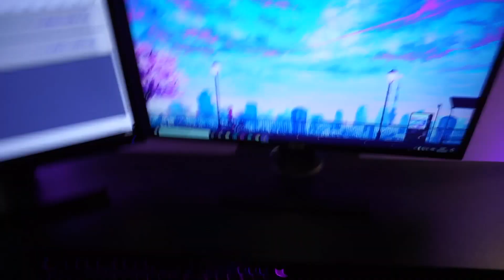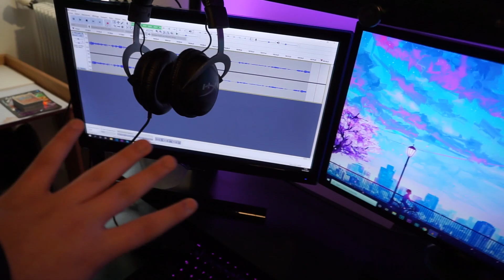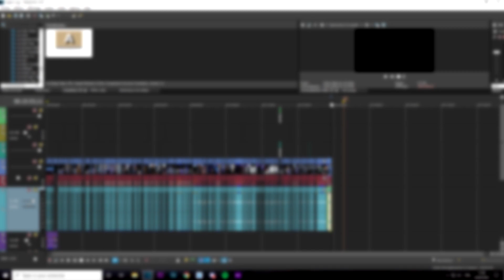Mon Setup, Mon Studio, Mon Univers..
J'espère que vous allez bien. Aujourd'hui, nouvelle vidéo !
Installez vous confortablement et bon visionnage ;)

𝐌𝐞𝐬 𝐫𝐞́𝐬𝐞𝐚𝐮𝐱 :
𝕋𝕚𝕜𝕋𝕠𝕜 : @shariki00 (Je poste régulièrement !)
𝕋𝕨𝕚𝕥𝕔𝕙 (Je live de temps en temps)
𝕋𝕨𝕚𝕥𝕥𝕖𝕣 (Je poste chaque fois que je live !)

Ma config (no link) :
i9 9900KF
GTX 1060
Watercooling nzxt x53
32GO de ram corsair vengeance rgb pro
4 ventilateurs rgb corsair sp120
Carte mère Asus prime z390
Alim 650W Corsair RM650x

Mon Setup (no link) :
Clavier Razer BlackWidow Élite v2
Souris Logitech g502 noir
Tapis de souris Aukey XL
Écran Asus 24 pouces 144hz (j'ai vraiment plus le lien)
Deuxième écran samsung 21,5 pouces (haha je me suis trompé c'est pas 22 pouces)
Bureau IKEA (plus la ref dutout)
Casque HyperX Cloud 2 gris
Led rgb : Govee sur Amazon (20e les 5 mètres)
Chaise cuir noir (la meilleur chaise inter planétaire..)
Micro Rode NT USB
Bras articulé : Rode PSA1
Caméra principal : Sony a6000

𝑨̀ 𝒍𝒂 𝒑𝒓𝒐𝒄𝒉𝒂𝒊𝒏𝒆,  𝒑𝒐𝒓𝒕𝒆𝒛 𝒗𝒐𝒖𝒔 𝒃𝒊𝒆𝒏 !